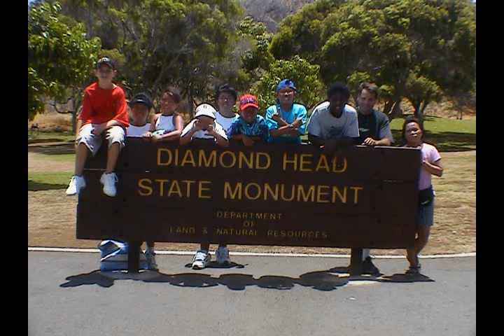Mark's Video Chapter 9